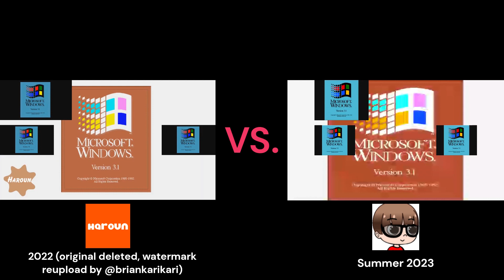Windows 3.1 Sparta Gamma Remix Comparison - Haroun Haeder VS. Benvisions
Credit goes @HarounHaeder (non-existent) for the left video and @benvisions9034 for the right video used.
Enjoy! :) I used Clipchamp to make it.